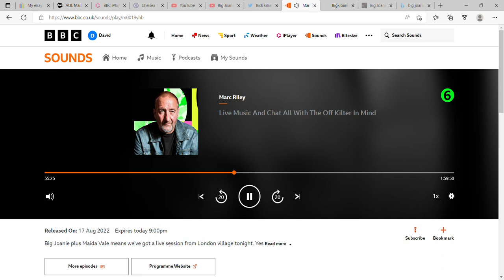Big Joanie - "In My Arms" : BBC Radio 6 session 17.08.22 / Marc Riley show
Thanks so much !! : Recorded live for Marc Riley on August 17th 2022 .
Last bit of interview with tour dates before track !